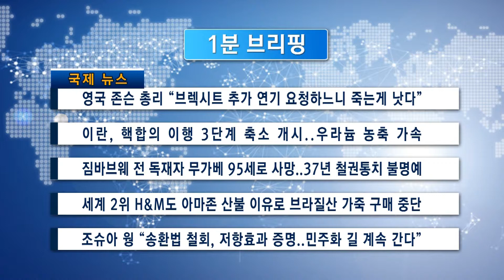[1분 브리핑]